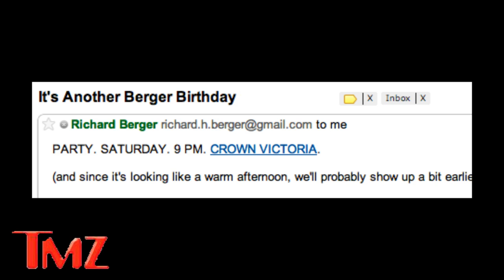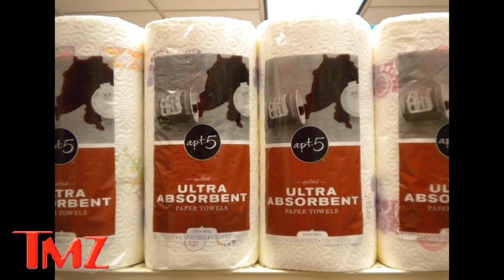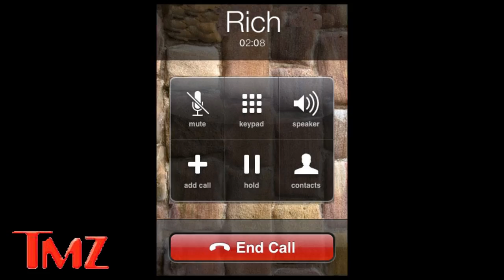TMZ Exclusive: Dan's Angry Drunken Birthday Voicemail to Rich!!!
TMZ has exclusively gotten its hands on this voicemail, recorded on April 6, 2012